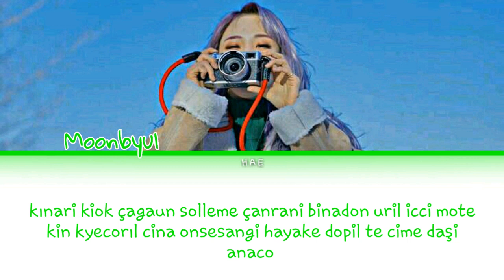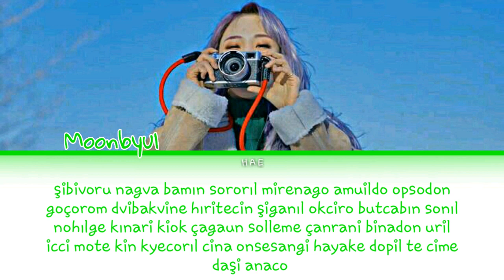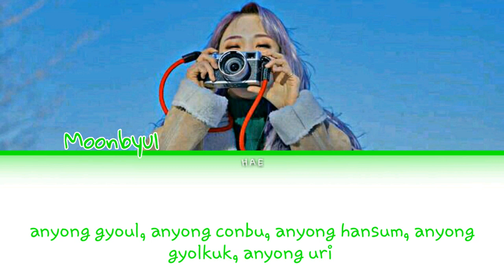MAMAMOO MOONBYUL - SNOW [Kolay Okunuş - Easy Lyrics]